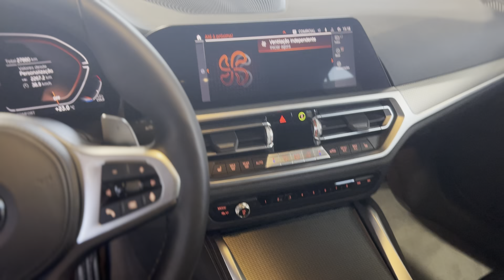BMW - 420d M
- FLYPREMIUM -

Saiba mais em flypremium.pt